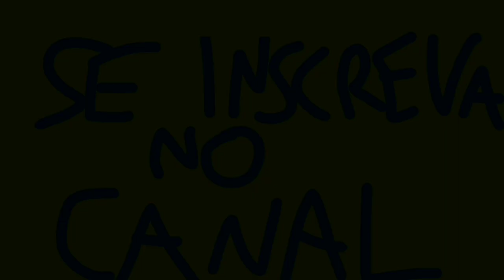GARFIELD MOVIE:NEW BABY GARFIELD AND ODIE POSTER